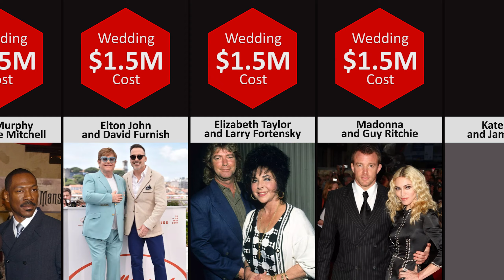Comparison: Most Expensive Celebrity Weddings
This figure is, of course, adjusted for inflation, but if Prince Charles were to hold the same wedding he did to the late Lady Diana Spencer in 1981 today, it would cost a whopping $110 million.